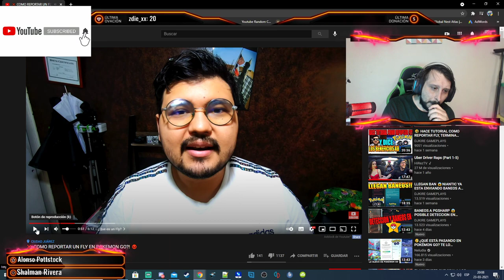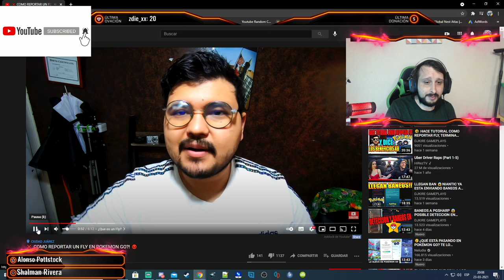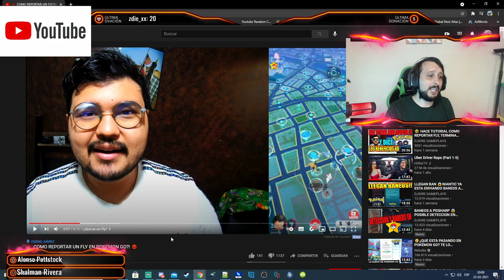La Era De POkemon GO Fly ACABO Pokemon go